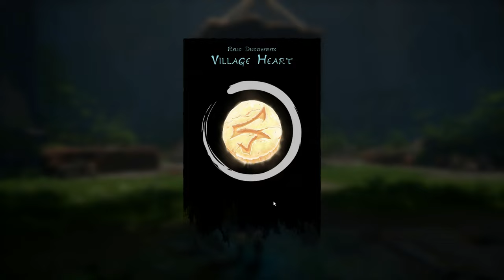Kena: Bridge Of Spirits Silent Gameplay No Commentary Part 16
Kena: Bridge Of Spirits Silent Gameplay, No Commentary.